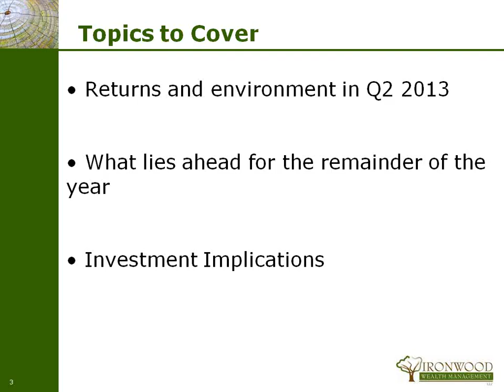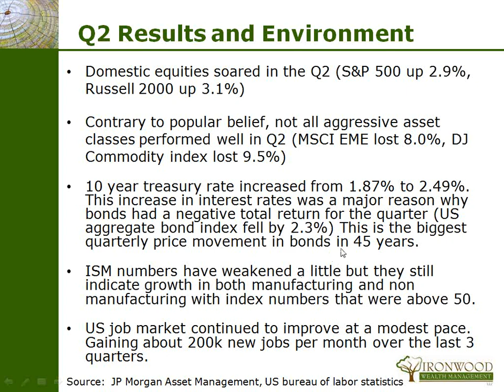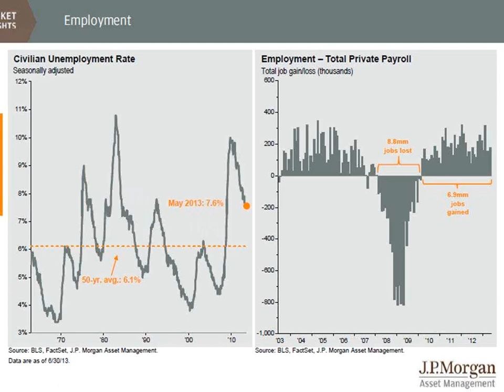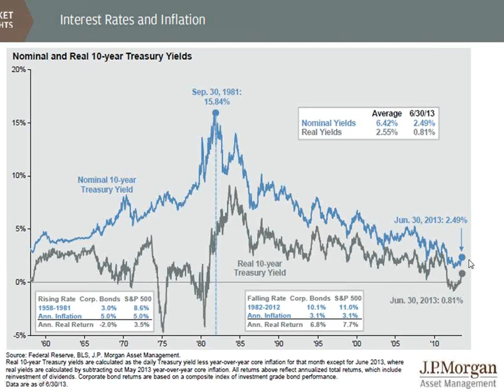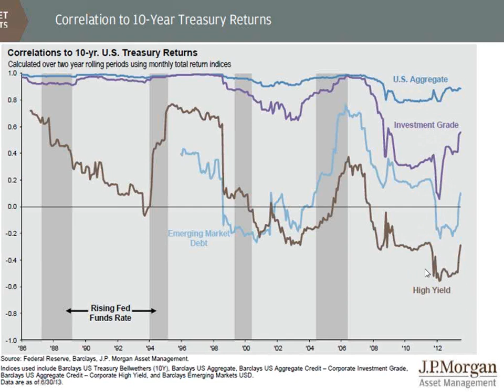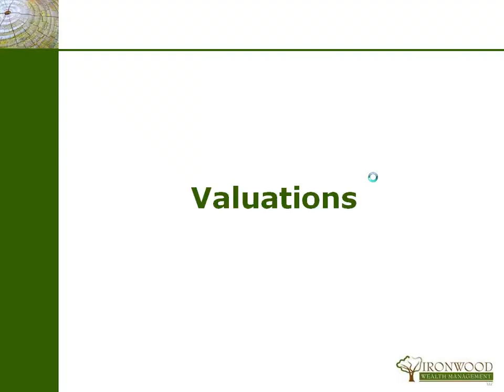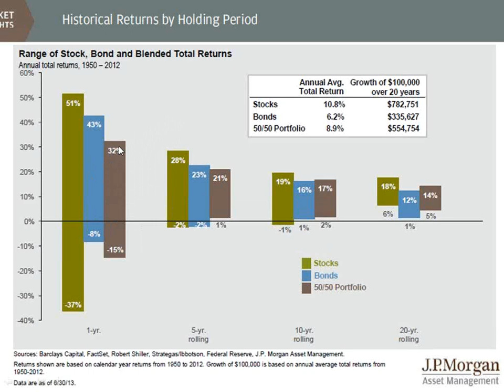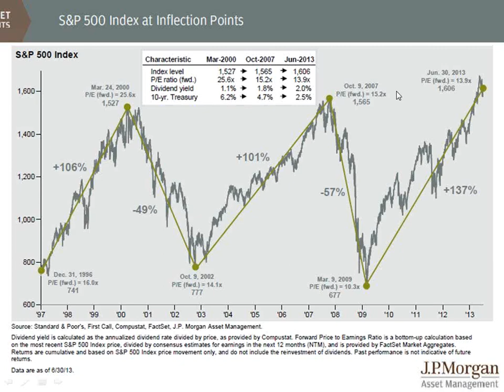Ironwood s Quarterly Market Insight Q3 2013 LIVE 8.1.2013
Original live broadcast on 8.1.2013.